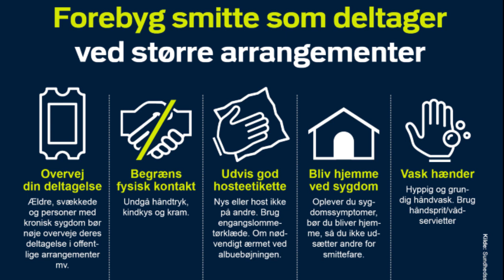Coronavirus 3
Coronavirus (COVID-19)